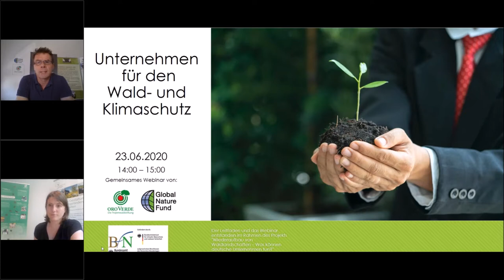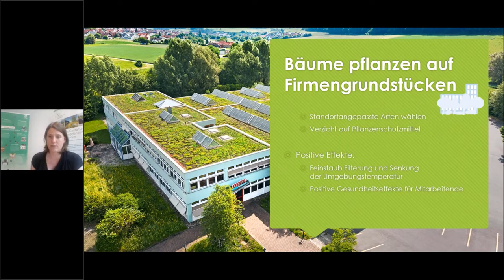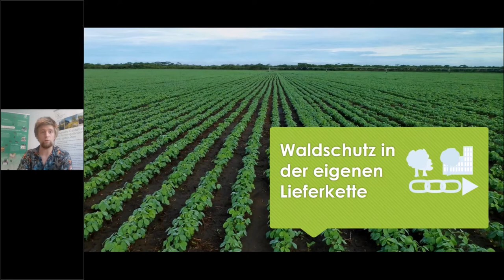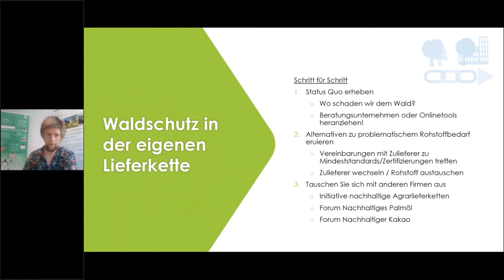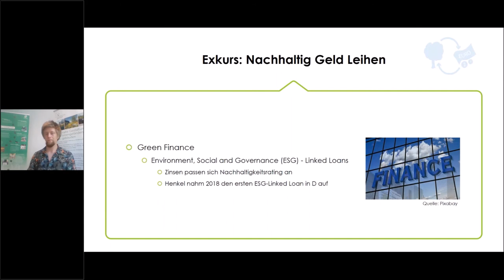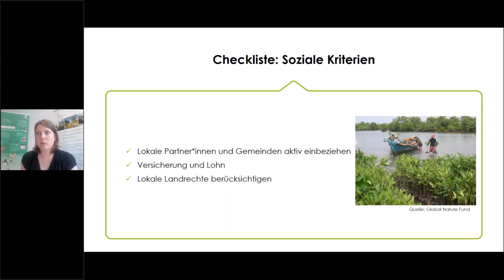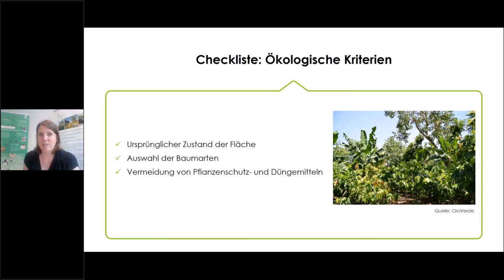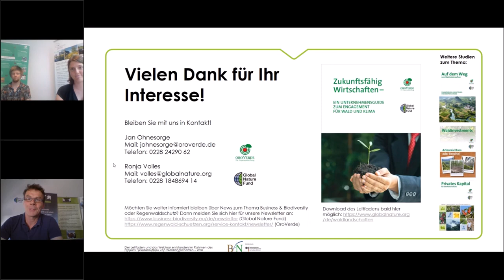Webinar: Unternehmen für Wald- und Klimaschutz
Die Möglichkeiten, Wald- und Klimaschutz in das Management von Unternehmen zu integrieren, sind vielfältig. Doch worauf sollten Unternehmen achten? Welche Risiken können vermieden werden? Ein Webinar der Naturschutzorganisationen OroVerde – Die Tropenwaldstiftung und Global Nature Fund (GNF) bietet Raum für Fragen im Dschungel der verschiedenen Wald- und Klimaschutzmaßnahmen.

Themen:
Live-Umfrage                                                            03:31
Überblick über Maßnahmen                                  06:52
Waldschutz in der eigenen Lieferkette                15:34
Nachhaltig Geld anlegen                                        24:23
CO2-Kompensation durch Wiederaufforstung   32:50